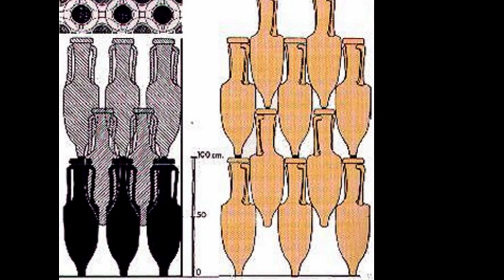InAccessible - The Amphorae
Amphorae are the transport containers par excellence of antiquity. They are the most attested archaeological finding not only in wrecks, but also in archaeological excavations on land. They constitute a sort of guide for associate a date to archaeological contexts. They also allow us to understand commercial and demand-supply dynamics in antiquity.
Amphorae traveled aboard ships. Their elongated shape and the presence of the tip allowed them to be stacked one on top of the other in order to fill the ship's hold. Located one on the other and next to the other amphorae did not move during navigation. Thanks to this system the solidity of the load was guaranteed, and therefore the stability of the ship.